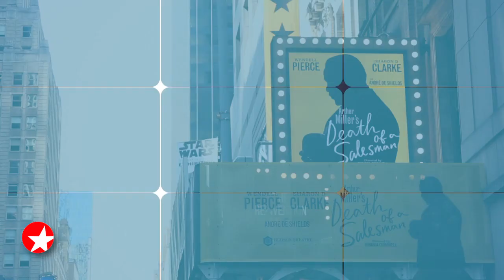The Broadway Show: Go Inside Opening Night of DEATH OF A SALESMAN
Hear DEATH OF SALESMAN stars Wendell Pierce, Sharon D Clarke, André De Shields, Khris Davis and McKinley Belcher III talk about bringing the Arthur Miller classic to Broadway with a Black cast for the first time and more.